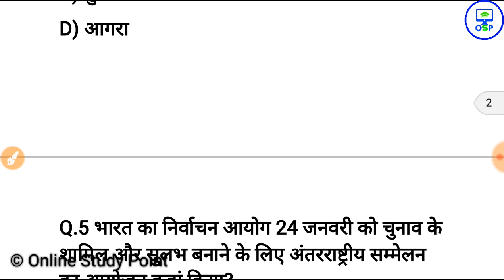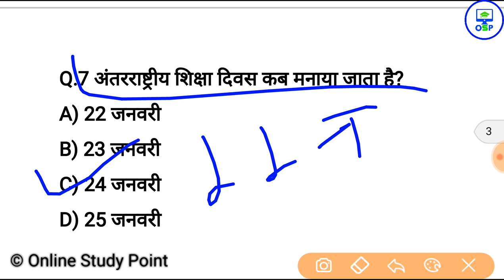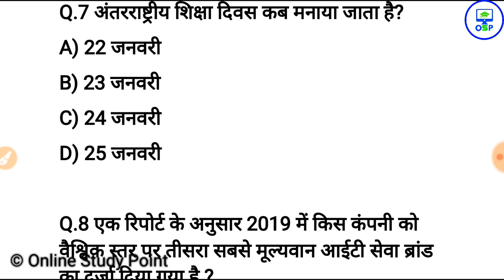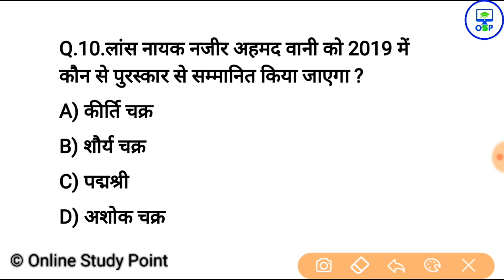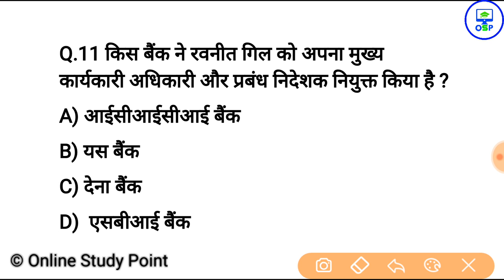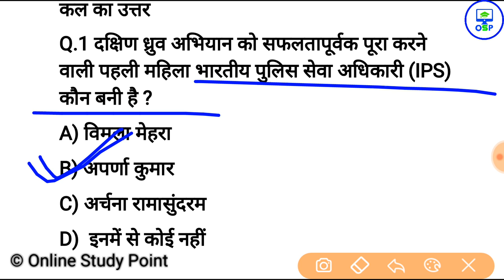25 जनवरी करेन्ट अफेयर्स हिंदी रट लेना | Daily Current Affairs Booster 25th january -Online study